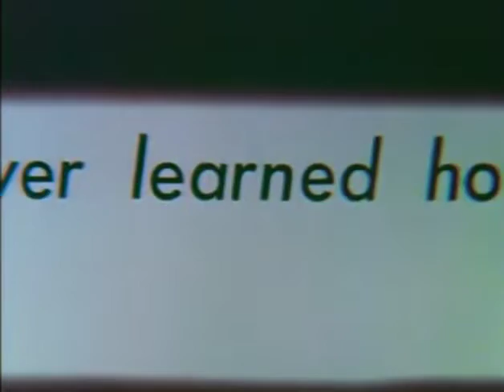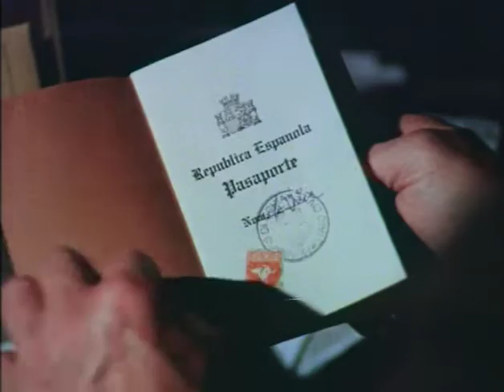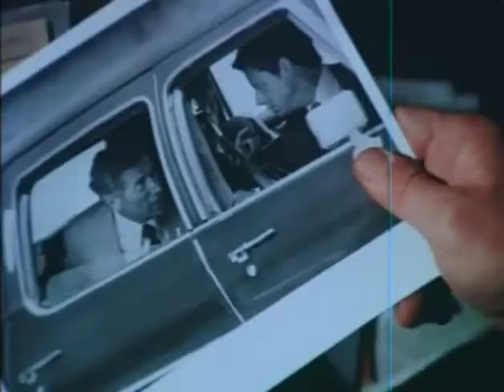Hit Lady 1974 Yvette Mimieux, Joseph Campanella, Clu Gulager, Dack Rambo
A beautiful young artist moonlights as a syndicate killer.